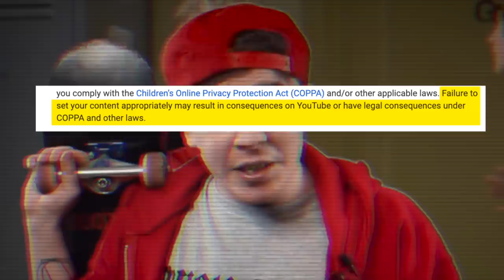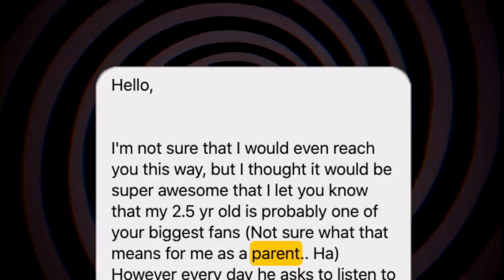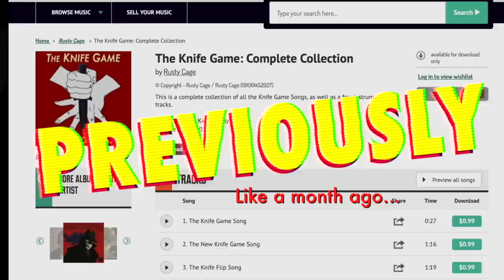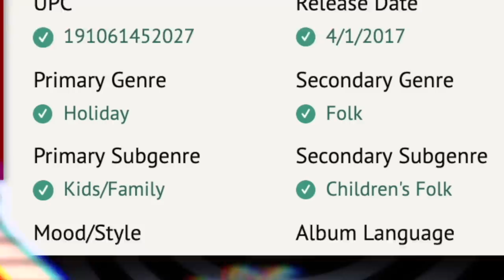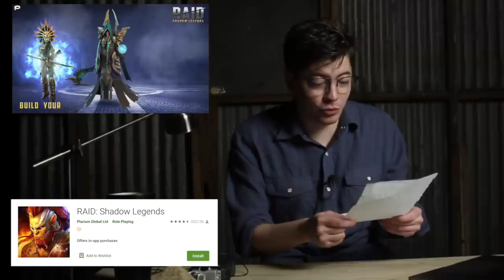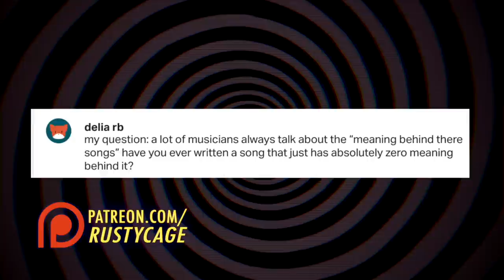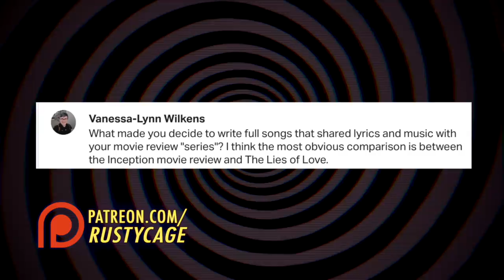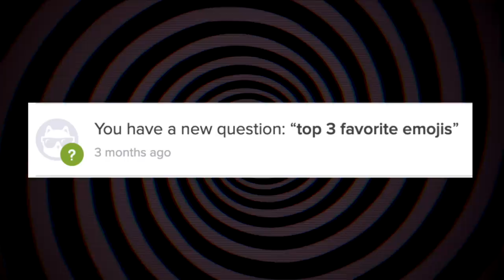How Do You Do Fellow Kids?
COPPA and FTC regulations hit Youtube.